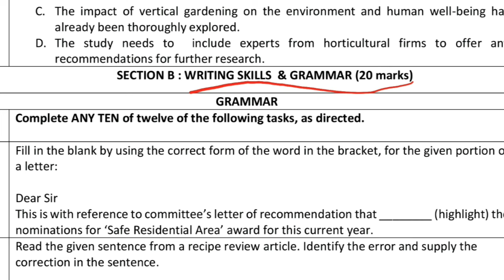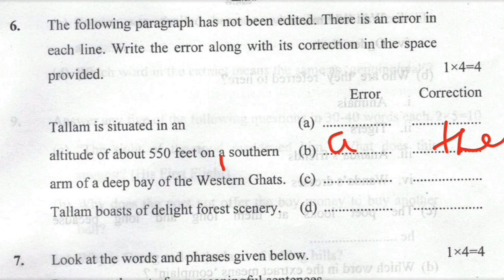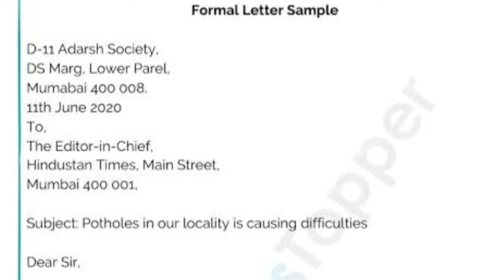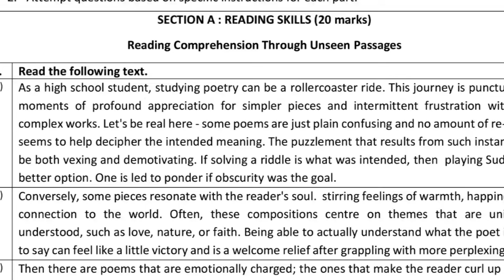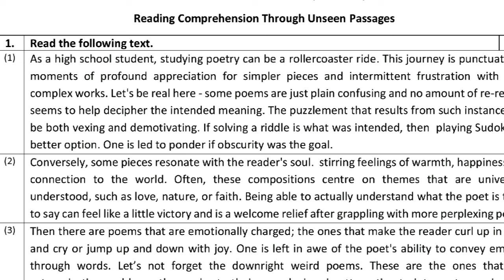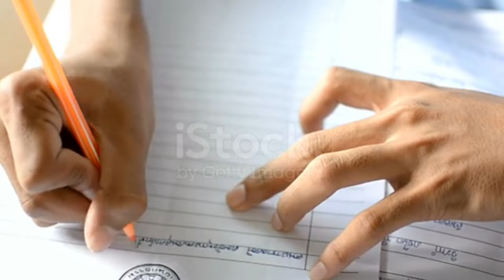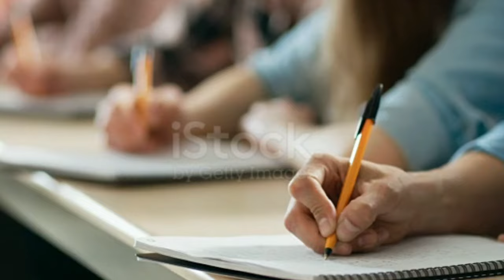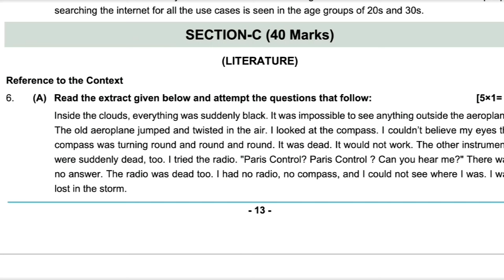Last Minute tips🔥 for ENGLISH Compartment class 10 | Clear your comp. | cbse | studyselect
class 10th
watch this before your next exam
Compartment studyselect
compartment exam studyselect
Compartment maths class 10
class 10 maths
how to pass compartment exam class 10
Maths compartment exam 2024 class 10
how to pass in compartment exam
tips to pass compartment exam
Last minute tips for maths exam class 10
Last minute tiMaths compartment exam 2024 class 10
How to prepare for maths compartment exam class 10
studytube
Maths strategy for compartment exam